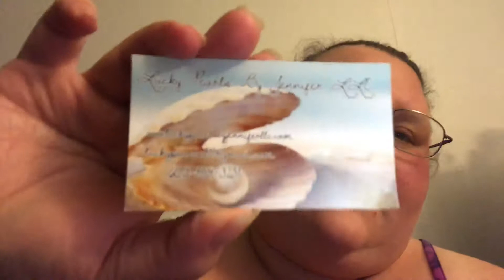Good things are happening